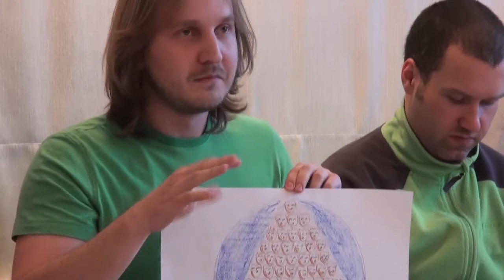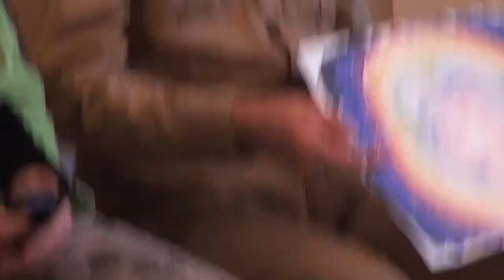Владимир Майков_ Магический театр сознания_2011_3